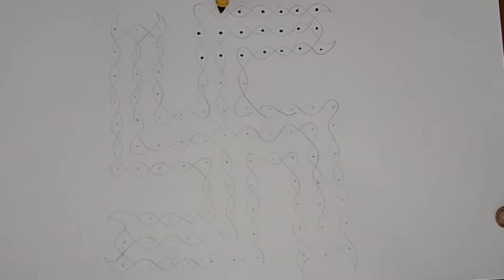sikku kolam | Easy rangoli designs kolam | Malathi Kaivannam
It is our tradition to draw kolam every day morning atthe door steps.
There are many benifits of drawing kolam in front of the house.
It is auspicious and believes Godess Lakshmi enters the house if kolam is drawn.Kolam brings lot of positive vibrations and energy to you and your home.Draw kolam soon after you wake up and then do your prayers
People draw different creative rangoli kolam designs using kolam powder or muggu pindi which is actually crushed Lime stone powder available at different parts of India.
People draw special rangoli designs for Festivals like Sankranthi (Pongal), Diwali (Deepavali), Vijayadasami (Dasara)
Women create deepam rangoli or kolam designs during diwali festival time, create very big and Dhanurmasam muggulu (Margazhi) for Sankranthi or Pongal festival.It is a belief among the people that drawing muggulu infront of the house in the early morning soon after wake brings good fortune to them and their family.People mix rice flour to lime stone powder and prepare their own kolam powder. Muggulu can also be drawn with rice flour only.These Beautiful and creative designs are decorated with flowers based on the occasion or festival.